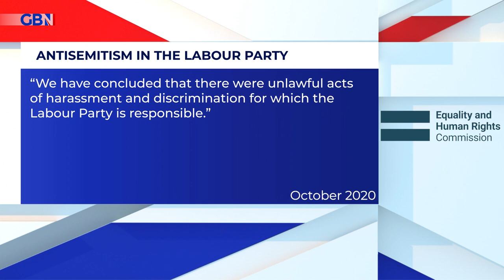Report into Labour Antisemitism to conclude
Britain's equality watchdog has announced that it will end its monitoring of the Labour party - two years after a damning report into the handling of antisemitism complaints under Jeremy Corbyn

But, will it be enough to wipe the stigma that has haunted the opposition party? GB News political editor, Darren McCaffery, takes a look...